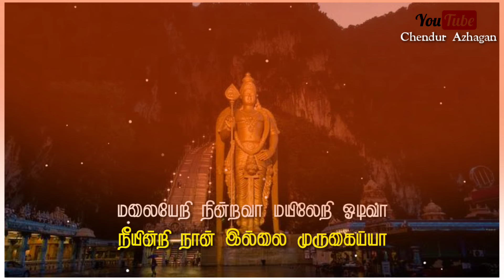Malaiyeri Ninrava Song Lyrics ||மலையேறி நின்றவா பாடல் வரிகள்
பாடல் வரிகள்

மலையேறி நின்றவா மயிலேறி ஓடிவா
நீயின்றி நான் இல்லை முருகைய்யா
ஞானம் உதித்ததும் நாலும் தெரிந்ததும்
உனைத்தேடி அலைகின்றேன் முருகைய்யா

அறியாத வயது முதல் உன் ஞாபகம்
உன் நினைவாலே அழுகின்றேன் கரை சேர்க்கணும்
குறவள்ளி தெய்வானை உன் தோளிலே
நான் உறவாக வேண்டுவது உன்பாதமே
உடல் என்ன ஓர் நாள் கிழமாகி தேயும்
உயிர் என்ன ஓர் நாள் சிறகாகி மாயும்
தினந்தோறும் உன் ஞானமே
அதனால் விதை பேசும் வேதாந்தமே

உனைத்தேடி அலைகின்றேன் முருகைய்யா

முருகா நீ வரவில்லை என்றால் இந்த
சிறு ஏழைக்கு உலகத்தில் யார்தான் காவல்
அழுது ஓய்ந்த பின்னாலே தூங்கச் சென்றால்
உன் நினைவாக உசுப்புதைய்யா வைகறை சேவல்
வழி என்ன சொல்லு கதிர்காம வேலா
விழிநீரை கண்டும் விளையாடலாமா
வரவேண்டும் மயில் வாகனம்
முருகன் மடிமீது நான் தூங்கணும்

உனைத்தேடி அலைகின்றேன் முருகைய்யா